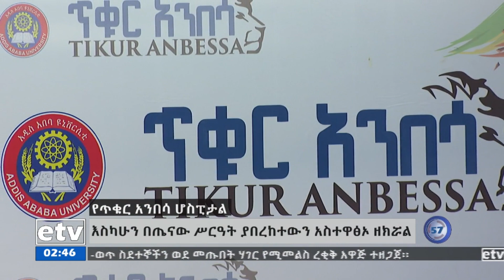የጥቁር አንበሳ ስፔሻላይዝድ ሆስፒታል ለከተማ አስተዳደሩ ያቀረበው ጥያቄ Etv | Ethiopia | News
የጥቁር አንበሳ ስፔሻላይዝድ ሆስፒታል ከአዲስ አበባ ከተማ አስተዳደር ቃል የተገባለት የመሬት ስጦታ ተፈፃሚ እንዲሆን ጠየቀ።